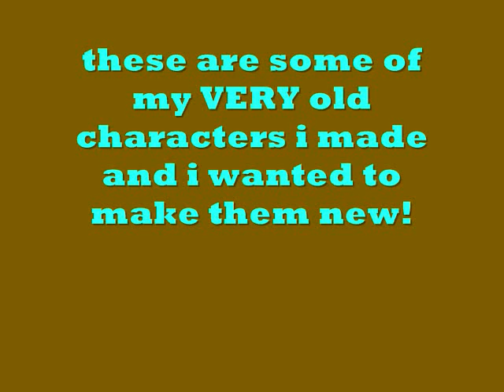old characters into new!